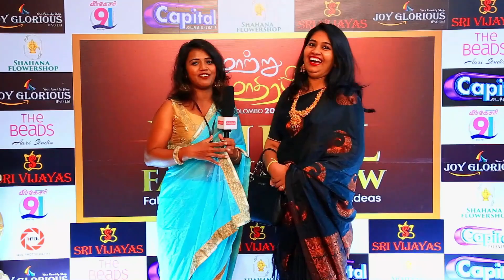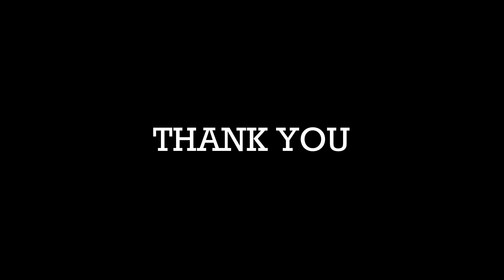𝐊𝐚𝐲𝐚𝐥𝐯𝐢𝐥𝐢 | 𝐒𝐚𝐥𝐨𝐧 𝐍𝐚𝐲𝐚𝐠𝐚𝐫𝐚 & 𝐀𝐜𝐚𝐝𝐞𝐦𝐲 ​| 𝐌𝐚𝐚𝐭𝐫𝐮 𝐌𝐨𝐭𝐡𝐢𝐫𝐚𝐦 𝐁𝐫𝐢𝐝𝐚𝐥 𝐅𝐚𝐬𝐡𝐢𝐨𝐧 𝐒𝐡𝐨𝐰 𝐂𝐨𝐥𝐨𝐦𝐛𝐨 𝟐𝟎𝟐𝟐